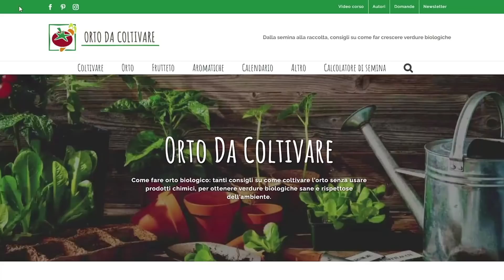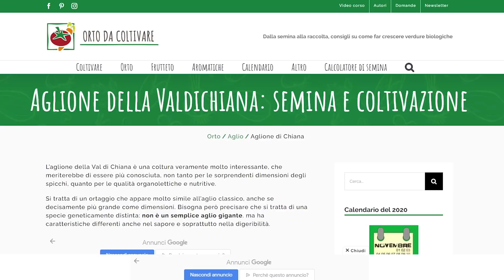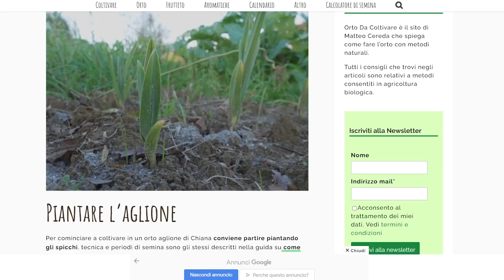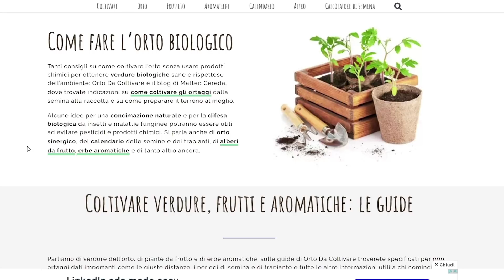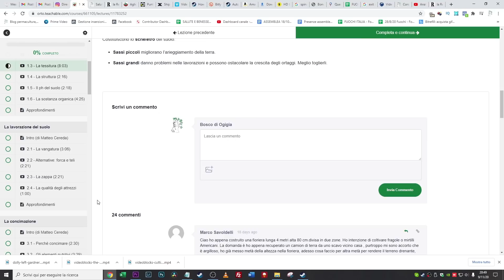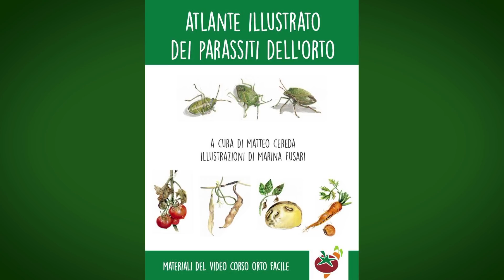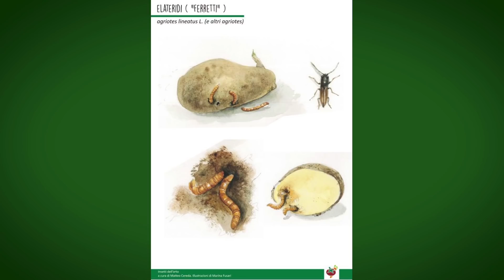ORTO INVERNALE, CONSIGLI E IDEE CON ORTO DA COLTIVARE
Cosa piantare per l'orto invernale? Come preparare il terreno per i mesi più freddi? Cosa fare a dicembre, quando nell'orto c'è poco da lavorare? Ne parlo con Matteo Cereda di Orto da Coltivare.

➤ CORSO IL SUOLO È VITA. COME RIGENEREARE I NOSTRI SUOLI ▸

✔ 𝐃𝐎𝐂𝐔𝐌𝐄𝐍𝐓𝐀𝐑𝐈𝐎 𝐋𝐄𝐆𝐍𝐎 𝐕𝐈𝐕𝐎: 𝐡𝐭𝐭𝐩𝐬://𝐯𝐢𝐦𝐞𝐨.𝐜𝐨𝐦/𝐨𝐧𝐝𝐞𝐦𝐚𝐧𝐝/𝐥𝐞𝐠𝐧𝐨𝐯𝐢𝐯𝐨

📩 PER SPEDIZIONI
Francesca Della Giovampaola, Bosco di Ogigia
c/o MILLEPIANI COWORKING
Via Nicolò Odero, 13, 00154 Roma RM

Su questo canale puoi trovare diversi argomenti: giardinaggio, coltivare l'orto, come fare l'orto, tecniche e consigli su ortaggi, permacultura e orto sinergico, fai da te, notizie su sostenibilità e ambiente, interviste a persone che si impegnano per la terra, viaggi nei boschi e nella natura e buone pratiche sostenibili.

✔ Playlist del Bosco di Ogigia

📸 La fotocamera che uso